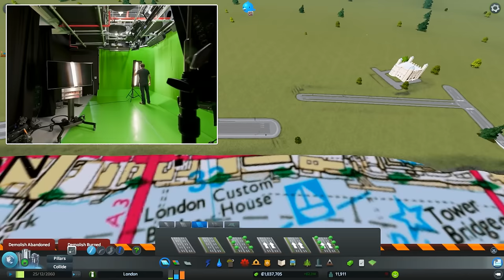Cities: Skylines Building London #11 ►The City of London◀ Gameplay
Cities: Skylines Building London #11  Gameplay

A complete and accurate build of London from the map editor upwards! With lots of tips and advice along the way :)

PC Spec
CPU: Intel i5-2320 @3 GHz
RAM: 8GB
GPU: MSI GEFORCE GTX 670  Power Edition Twin Frozr

Liquid DnB - Only Exception
by CH1N1AN

Cities: Skylines - Game Description
The Sky is no limit!

Inhabit a world where you define the rules. Cities: Skylines invites you to create the city of your dreams in a sprawling landscape dominated by cloud hugging structures and jaw dropping architectural marvels.

Developed by Colossal Order, Cities: Skylines offers sprawling landscapes and maps with endless sandbox gameplay and new ways to expand your city. Key to progression is the ability to influence your city’s policy by incorporating taxation into districts. All this including the ability to mod the game to suit your play style makes this the definitive city building simulation.

You’re only limited by your imagination, so take control and reach for the sky!

Main features:

- City policies: Set policies to guide how the city and districts develop over the course of your playthrough.
- City districts: Personalize city districts with names of your choice for variety and personality.
- Road building and zoning
- Unlock buildings and services
- Taxation: Fine-tuning the city budget and services and setting tax rates to different residential, commercial and industrial levels and controlling what kind of areas are more likely to spawn in the zoned areas
- Public transportation: Build transport networks throughout the city with buses and metros
- Outside connections: Make industry and commercial districts flourish with new customers in the neighboring cities
- Wonders: the ultimate end-game content that the players strive towards
- Huge maps: Unlock new map tiles with unique possibilities to expand the city
- Water flow simulation: Add new challenges to water services.
- Polished visual style and core gameplay
- Modding tools: Built in feature designed to encourage creative pursuits.

End Titles Music:
Tobu - Candyland